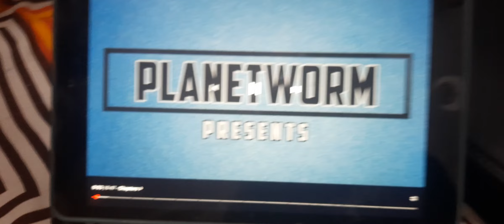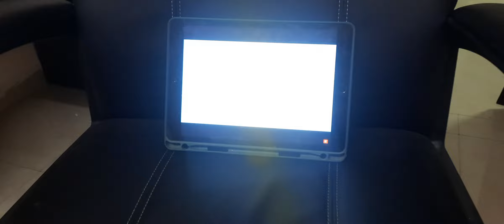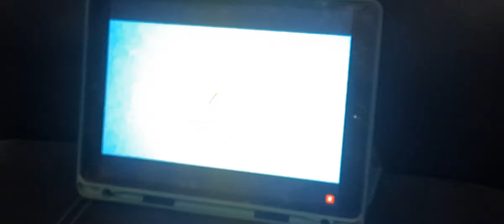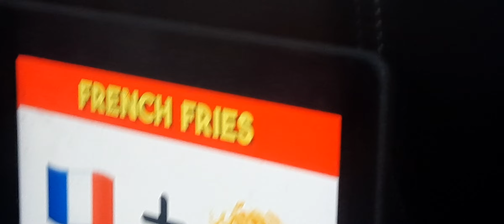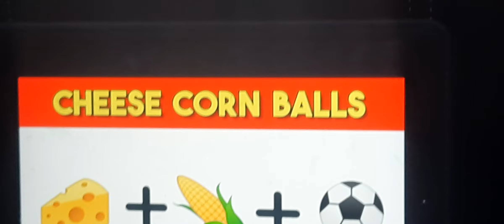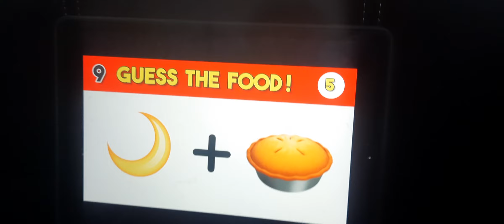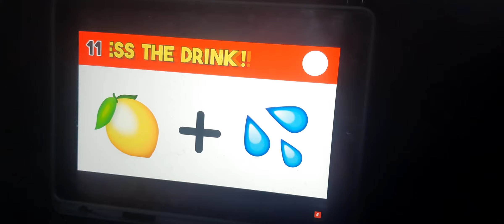guess the item challenge